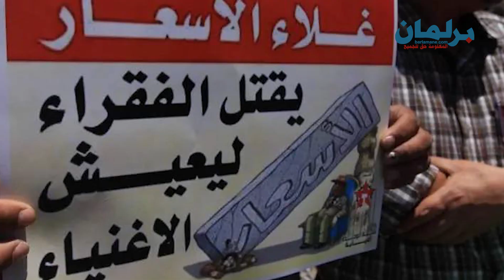ديرها غا زوينة.. ما عمر عزيز أخنوش سمع كلام قاسح بحال هذا.. ولكن ها حنا خرجنا ليها ديريكت